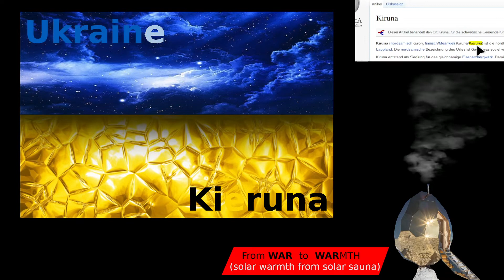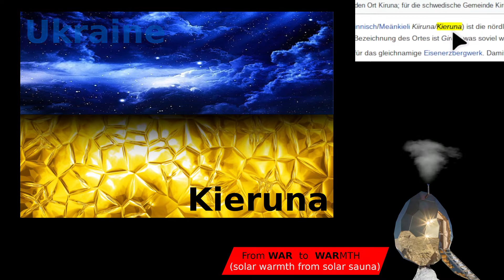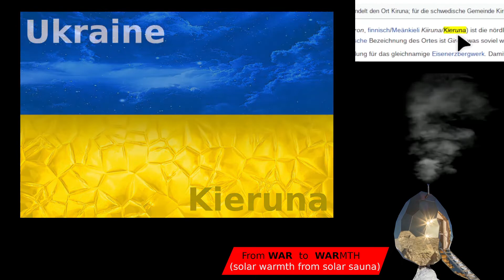⚫ Kieruna full of gold #5 — Come play with me...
Thanks to my patrons Dion & Julian for making these videos possible!
Thanks to Anni and Bernice!